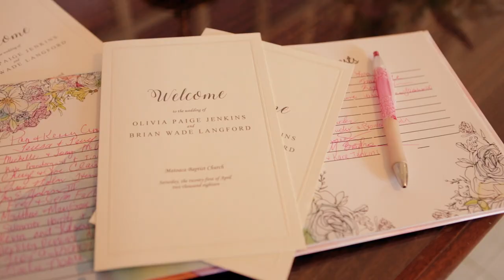Olivia & Brian | Union Station, Petersburg, VA Wedding & Commercial Videographer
Virginia and International Destination Wedding, Commercial Videographer | dstudiopro.com